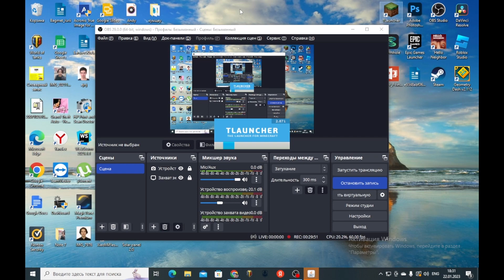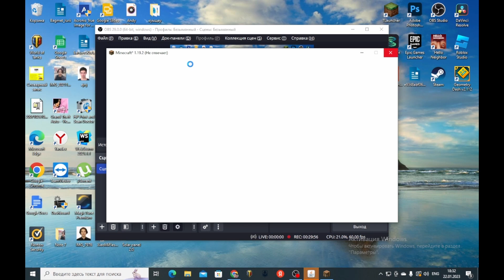Lp. один блок, скайблок 2 часть #8